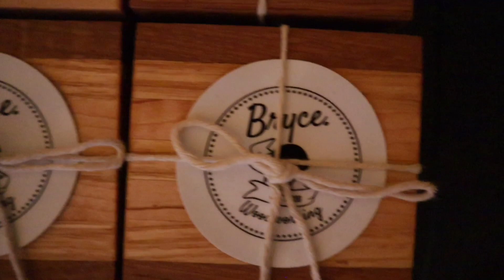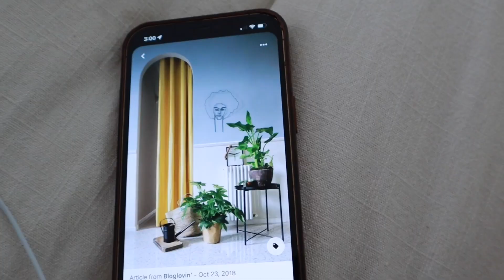Days 27-30 + my husbands woodworking business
A compilation of the last few days of January! Some healthy and delicious meals. Also a glimpse into my husbands woodworking business. Follow his Instagram @bryce_woodworking